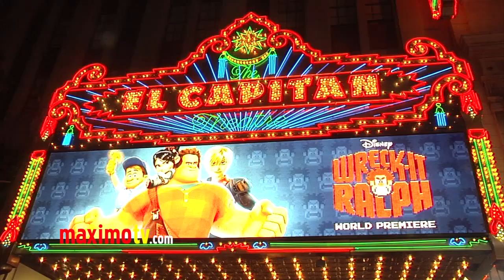Taylor Spreitler WRECK-IT RALPH World Premiere Cherry-Red Carpet ARRIVALS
Taylor Spreitler at World Premiere WRECK-IT RALPH Cherry-Red Carpet Arrivals at El Capitan Theater in Los Angeles, Ca USA October 29, 2012

From Walt Disney Animation Studios and Emmy®-winning director Rich Moore comes "Wreck-It Ralph," a hilarious, arcade-game-hopping adventure. For decades, Ralph (voice of John C. Reilly) has been overshadowed by Fix-It Felix, Jr. (voice of Jack McBrayer), the good-guy star of their game who always gets to save the day. Tired of playing the role of a bad guy, Ralph takes matters into his own massive hands and sets off on a journey across the arcade through multiple generations of video games to prove he's got what it takes to be a hero.
On his quest, Ralph meets tough-as-nails Sergeant Calhoun (voice of Jane Lynch) from the first-person action game Hero's Duty, and feisty misfit Vanellope von Schweetz (voice of Sarah Silverman) from the candy-coated cart-racing game Sugar Rush, who may just be his first real friend. But everything changes when a deadly enemy is unleashed, threatening the entire arcade and Vanellope herself. Ralph finally gets his chance to save the day—but can he do it in time? "Wreck-It Ralph" crashes onto the big screen on November 2, 2012, in Disney Digital 3D™ in select theaters.

·         John C. Reilly received an Academy Award® nomination for Best Supporting Actor for his role in the musical "Chicago." He has starred in more than 50 films including "Carnage," "Talladega Nights: The Ballad of Ricky Bobby," "The Aviator" and "Step Brothers," as well as "Walk Hard: The Dewey Cox Story" in which he performed his GRAMMY® Award-nominated song "Walk Hard."

·         For her now iconic role of Sue Sylvester in the television series "Glee," Jane Lynch won Emmy® and Golden Globe® Awards. She has appeared in numerous films by writer/director Christopher Guest, including "Best in Show" and "A Mighty Wind."

·         Sarah Silverman is an Emmy®-winning actress and comedian who starred in her own Comedy Central show, "The Sarah Silverman Program."  She can be seen in the drama feature "Take This Waltz" and is the author of the New York Times best-seller, "The Bedwetter: Stories of Courage, Redemption and Pee."

·         Jack McBrayer is an Emmy® nominee for portraying Kenneth Parcell on "30 Rock." His other animated film voice credits include "Despicable Me." He appeared in "Forgetting Sarah Marshall" and "Talladega Nights: The Ballad of Ricky Bobby," among other films. He can be seen in "The Campaign" for Warner Bros. and "The To-Do List" for CBS Films.

·         "Wreck-It Ralph" features cameos from both classic and modern real-life games. Lending their voices, among others, are Roger Craig Smith (Ezio from franchise "Assassin's Creed") as Sonic the Hedgehog, and from "Street Fighter"—Reuben Langdon ("Street Fighter") as Ken, Kyle Hebert ("Street Fighter") as Ryu, and Gerald Rivers ("Street Fighter") as M. Bison.

·         Director Rich Moore has won critical acclaim for directing episodes of such cutting edge animated television series as "The Simpsons," "Futurama" and "Drawn Together." He won the directing Emmy® Award in the category of Outstanding Animated Program for "Roswell That Ends Well." He also received an Annie Award for that same episode of "Futurama." He is an alumnus of CalArts.

·         Clark Spencer previously produced the Disney animated hits "Winnie the Pooh," "Bolt" and "Lilo & Stitch."

"Wreck-It Ralph" takes moviegoers on a hilarious, arcade-game-hopping journey in which Ralph (voice of John C. Reilly)—tired of being overshadowed by Fix-It Felix, Jr. (voice of Jack McBrayer), the "good guy" star of their game—sets off on a quest to prove he's got what it takes to be a hero. Also featuring the voices of Jane Lynch and Sarah Silverman, "Wreck-It Ralph" is in theaters Nov. 2, 2012, in Disney Digital 3D™ in select theaters.

. ©Ricomix Productions -